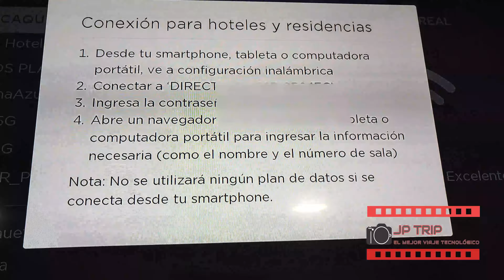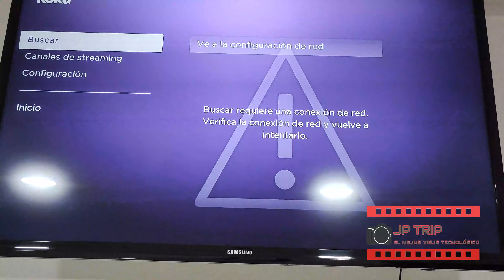COMO CONECTAR ROKU TV EN UN HOTEL